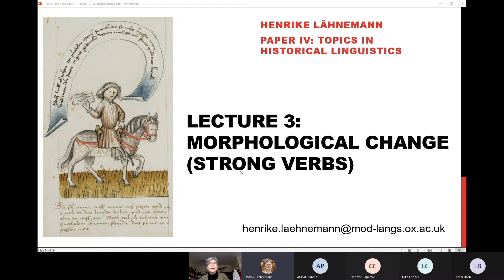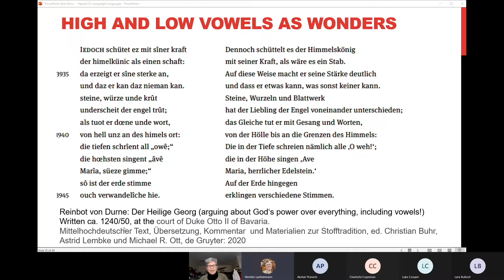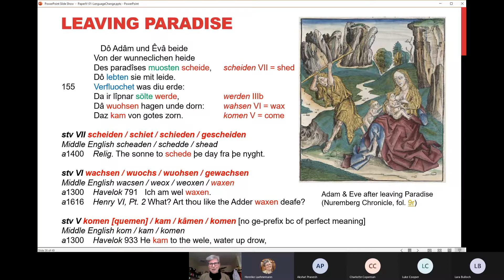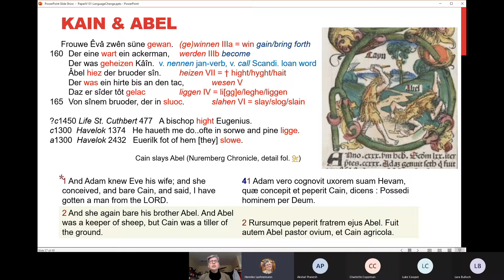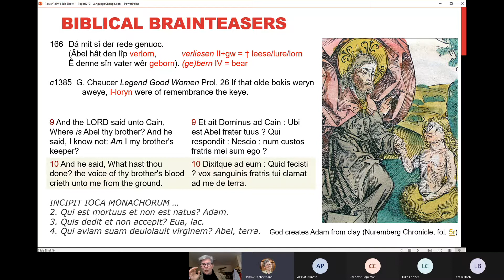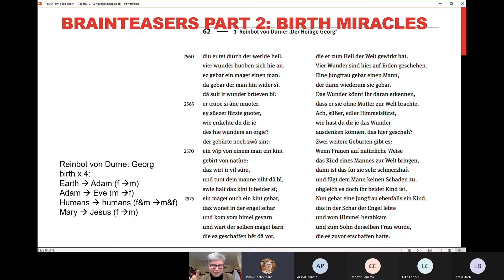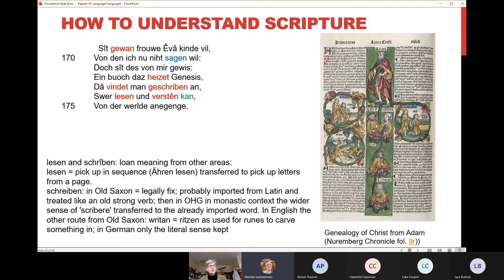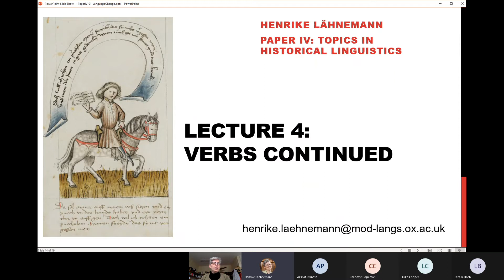Paper IV Middle High German, Lecture 3: Strong verbs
Texts discussed are taken from Hugo von Trimberg 'Der Renner' and Reinbot von Durne 'Der Heilige Georg'